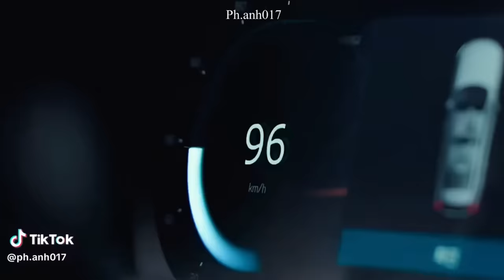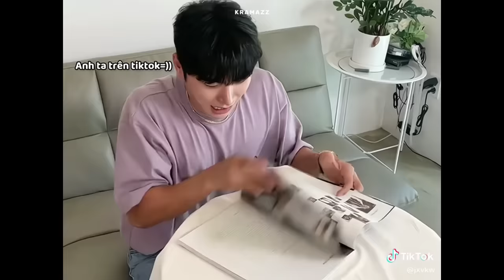Tổng hợp những chiếc video tiktok cực hay của các diễn viên hàn 🍅🍅